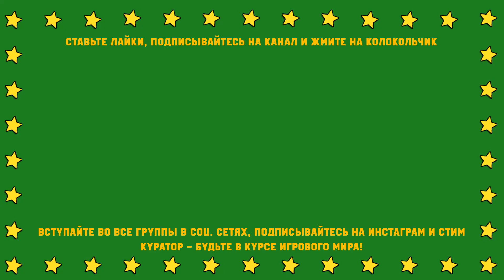КИБЕР-МЕДИКИ ★ Cyberpunk 2077 Прохождение на русском №3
Всем здоров! В этом видео Я продолжаю проходить Cyberpunk 2077! Мы до конца прошли обучение и попали в первую перестрелку с бандитами! Также мы спасли девушку и увидели вооружённых медиков!

★Мои личные аккаунты (Я никогда не попрошу Ваши скины, не доверяйте мошенникам!)★